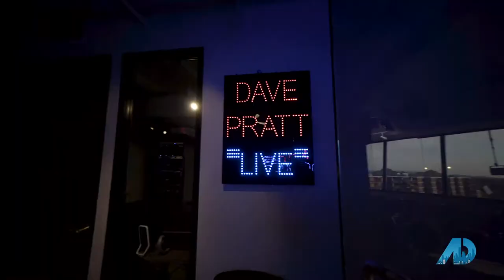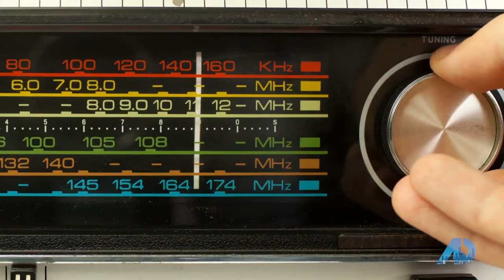ADJUSTING WITH THE TIMES: Interview w/Dave Pratt | The American Dream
The Panozzo Team works hard to educate our clients on buying and selling their homes in the Arizona market.

"We are the Google Maps 🗺 of Real Estate; we help guide you through every twist and turn in buying and selling your home."

Interested in working with The Panozzo Team?

Looking to sell your Arizona home?
Looking to buy your next Arizona home?

📍 🗺. Service Area(s): Scottsdale, Phoenix, and all surrounding Arizona cities.

Kim and Dave Panozzo are National Public Speakers and full-time Professional Real Estate Agents and members of the National, Arizona, Phoenix, and Scottsdale Association of Realtors.